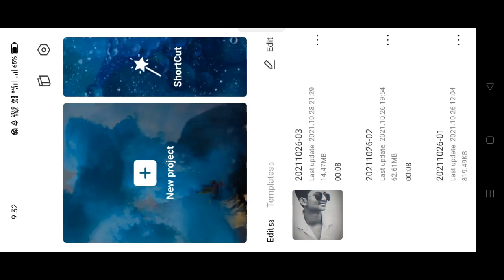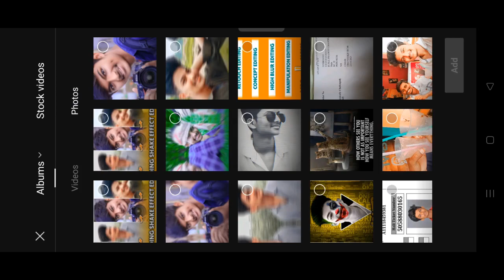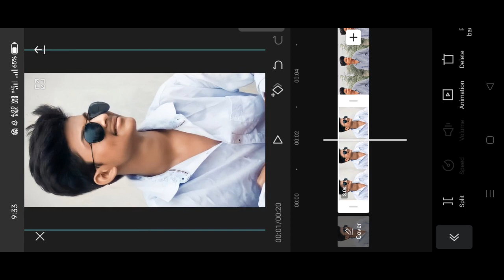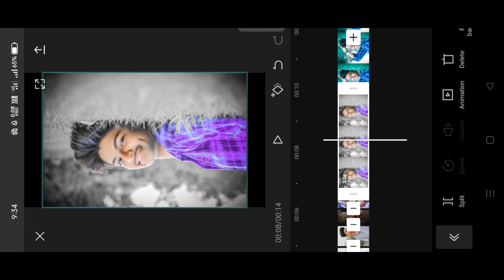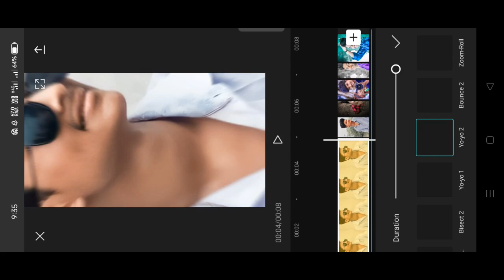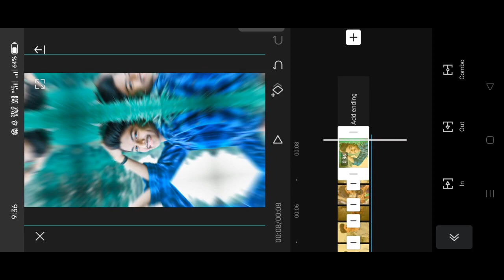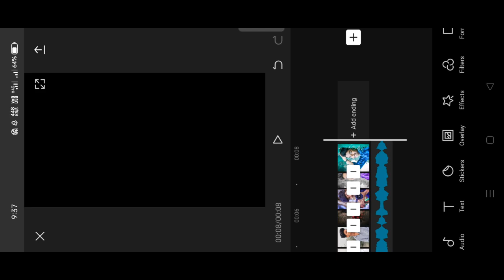TRENDING SHAKE EFFECT EDITING IN CAP CUT || VIDEO EDITING IN CAP CUT || SHAKE EFFECTS EDITING TELUGU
TRENDING SHAKE EFFECT EDITING IN CAP CUT || VIDEO EDITING IN CAP CUT || SHAKE EFFECTS EDIT TELUGU
👉I WILL EXPLAIN SIMPLE TIPS
👉TRICKS FOR PHOTO EDITINGS
DOWNLOAD BACKGROUND FROM TELIGRAM CHANNEL JOIN NOW

HOW I DOWNLOAD PNGS AND HD

picsartphotoediting psccphotoediting
picsartconcepteditng psccediting
psccmanipulationediting Lightroom
bestappsforphotoeditingin2022 Lr
picsartposterphotoeditinginmobile
picsartdoubleexpousrephotoediting
picsartcreativephotoeditings viral
trendingphotpeditings instagram
festivalphotoediting conceptedits
teluguphotoeditingstutorials
mobilephotoeditingappsin2022
picsartmanipulationphotoediting
psccphotoeditinginmobilephones
reminiphotoeditingapp enhancer
autodeskphotoeditinginmobile
howtomakeskinsmoothinautodesk
autodeskskinsmoothphotoediting
lightroomcolourtonesediting lr edits
Lightroomcolourgradingediting
lightroompresetsforphotoediting
prabhasbirthdayphotoeditinginpscc
newyearphotoeditinginpicsart&pscc
dusseraphotoeditinginpicsartapp
diwaliconceptphotoeditinginpicsart
picsartrepublicdayphotoediting
picsartindependencedayphotoediting
howtoeditinginpicsartinmobile
photoeditingapps pscc lightroom
autodesksketchbook snapseed polar
bestvideoeditingappsinmobile
kinemaster capcut vn alightmotion
insurance upstox angelbroking
earnmoneyonline bestonlineearnings
electronics machines moneyearning
mobilephones mobilephotoediting
rasheditz Pradeeprashphotoediting
rasheditzphotoediting pradeeprash
lightroommoodyphotoediting colurs
retouch manipulation backgroundedit
highblurphotoeditinginLightroom
pscccreativemanipulationediting
shphotoeditingandvideoeditingapps
kinemastervideoeditinginmobile
trendingstatusvideoediting capcutedit
vnsphotoeditingandvideoeditingapps
alightmotionvideoeditinginmobile
alightmotionshakeeffecteditings
alightmotionshakeeffectpresets
trendingalightmotionvideoediting
capcutshakeeffectphotoeditings
capcutvideoeditingtutorialsintelugu
capcuteditingintelugu shakeeffects
kinemastervideoeditingintelugu
kinemastershakeeffectvideoediting
kinemasterconceptvideoediting
kinemasterstatusvideoeditings
prabhasbirthdayphotoeditingintelugu
birthdaycdpphotoeditingintelugu2021
photoandvideoeditingappsintelugu